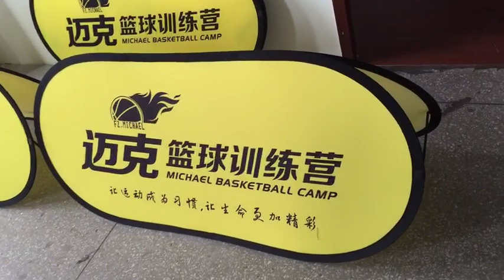free shipping custom padded sideline a-frame coroplast a frame signs free design sideline banners